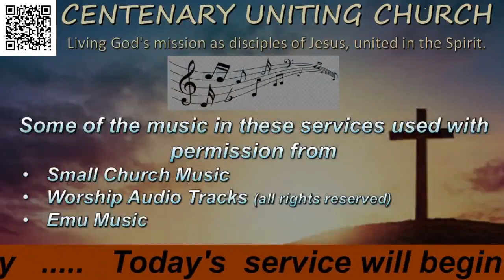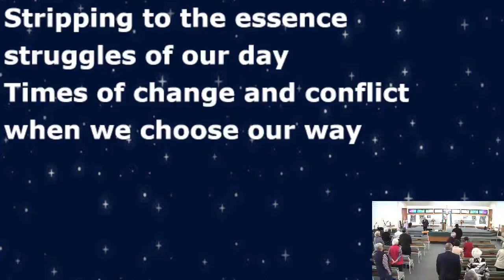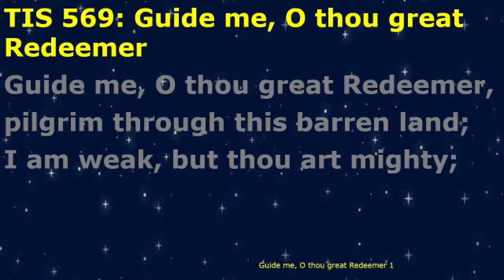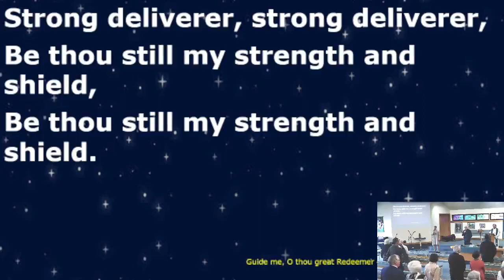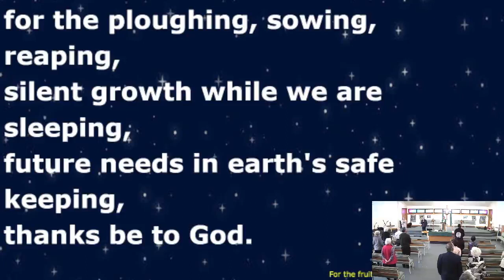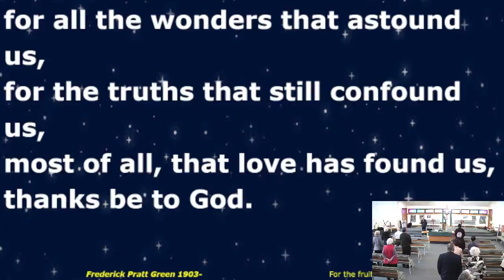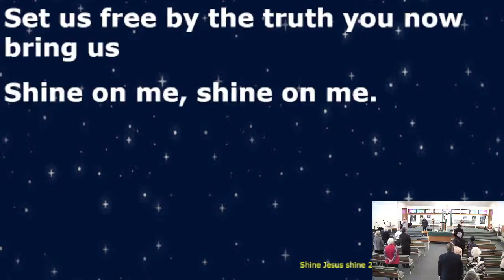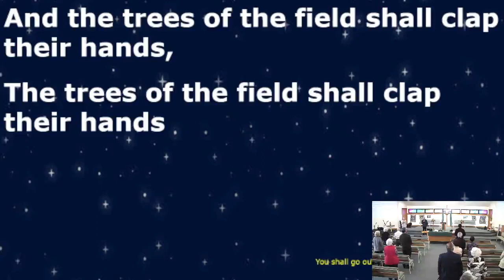Centenary Uniting Church - 24th September 2023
Welcome to the Centenary Uniting Church Live Stream. Join us each week as we come together to worship and pray for our world. You can join us online every Sunday at 8.30 am AEST or come along to our in-person services. We want to see you! or hear from you.

You can also watch or listen to previous services by going

We are a vibrant Uniting Church of Australia church in the suburb of Middle Park,  Brisbane, Australia. "Living God's mission as disciples of Jesus, united in the Spirit" is our vision.

Some of the music in this service used with permission from
- Small Church Music
- Emu Music
- David MacGregor